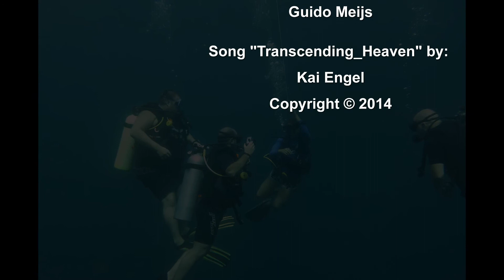Diving at Koh Haa, Koh Lanta, Thailand 26.11.2014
Diving at Koh Haa, Koh Lanta Thailand 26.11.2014 With Kon-Tiki